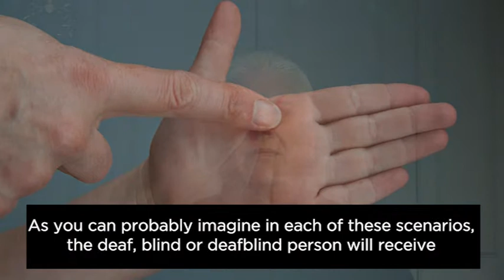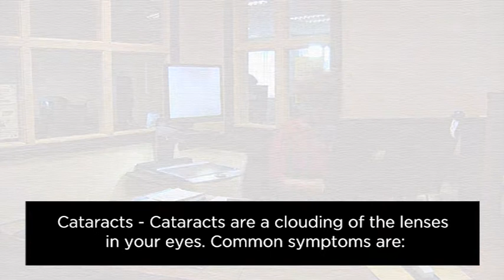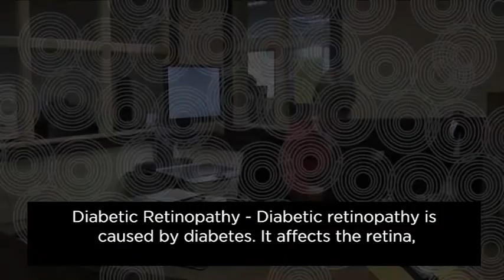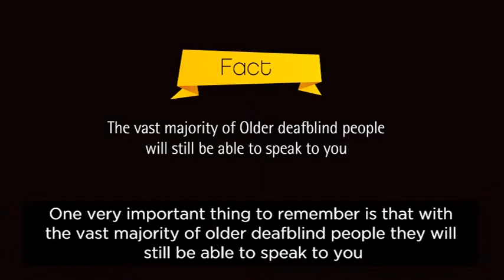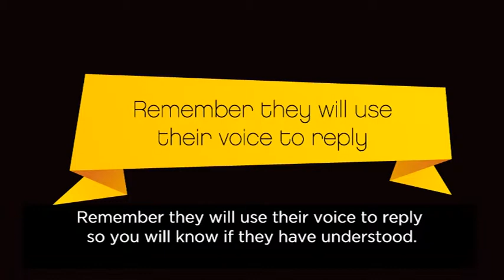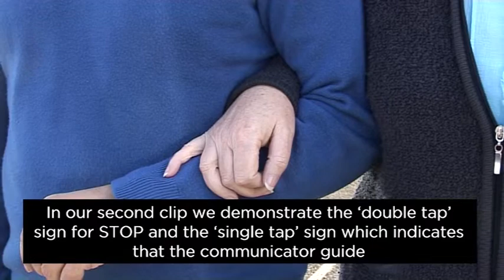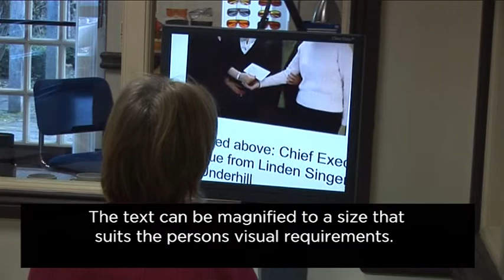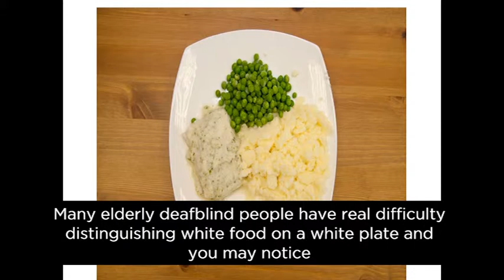Deaf Blind awareness, simple guide for deaf blind people